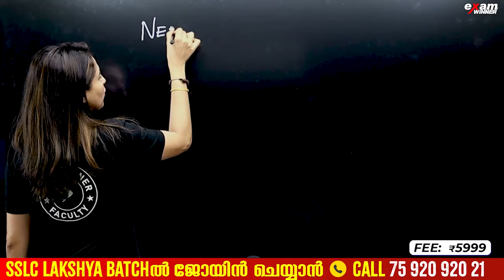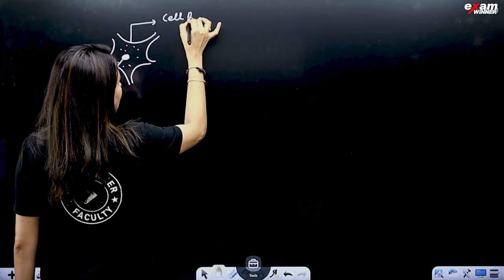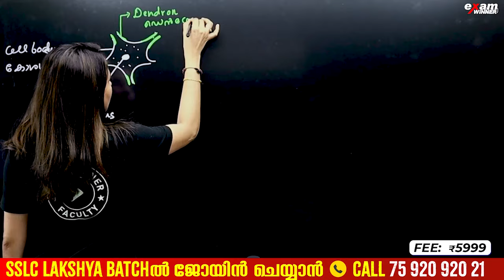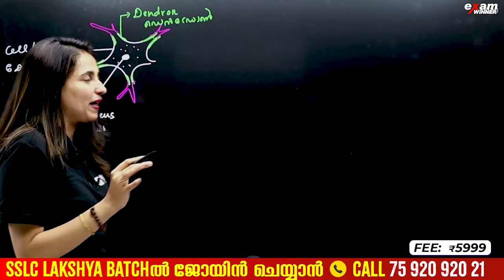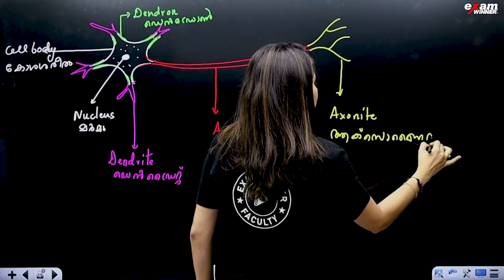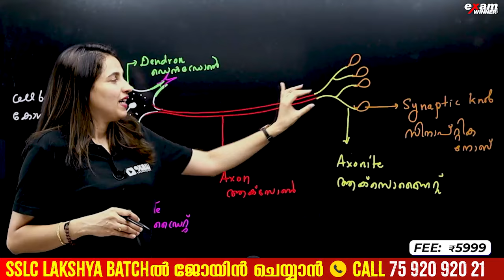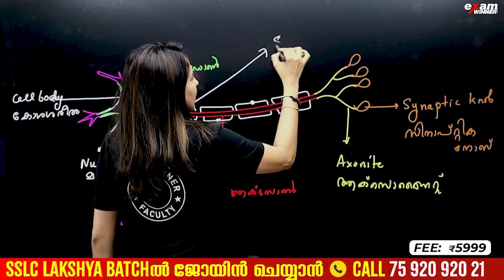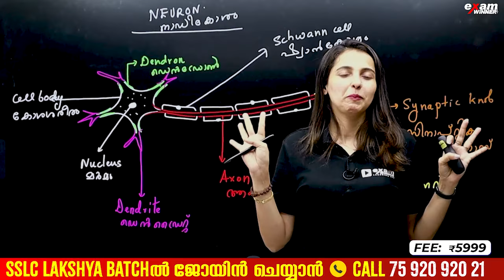SSLC Biology | Chapter 1 | Sensations and Responses Part 2 | Structure of Neuron(ന്യൂറോണിന്റെ ഘടന )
Dive deep into Chapter 1 of SSLC's Biology curriculum, exploring "Sensations and Responses Part 2: Structure of Neuron." 🧠 Discover the intricate details of neurons, the building blocks of our nervous system, and how they facilitate our responses to stimuli. Join us on this educational journey as we unravel the complexities of the human body.

🔥🔥🚶 🚶 To Join Exam Winner SSLC Revision Batch   📱WhatsApp " Hi " to 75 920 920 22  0R " Call " 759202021🚶 🚶 🔥🔥